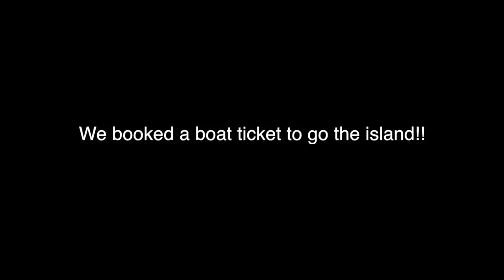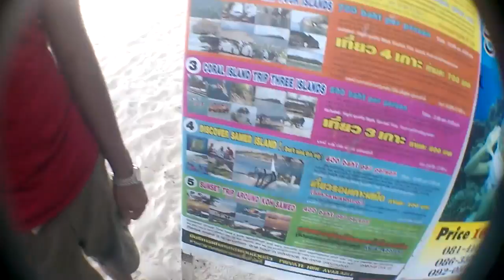First Trippin' @Koh Samet Part 1